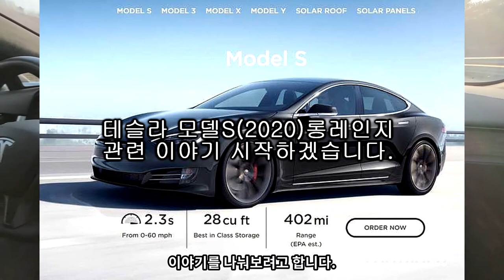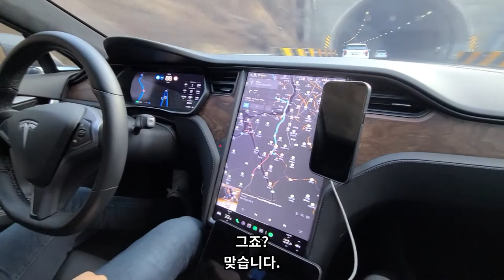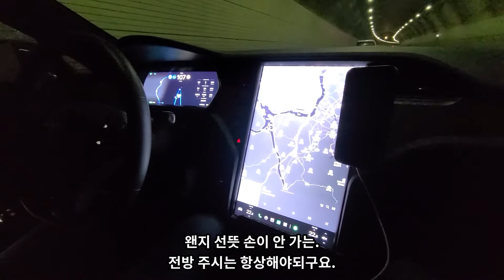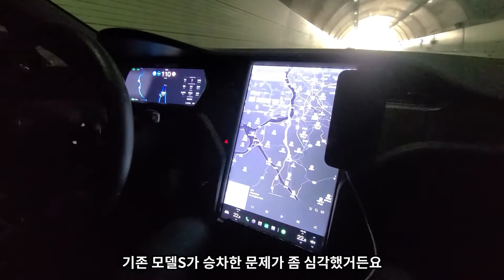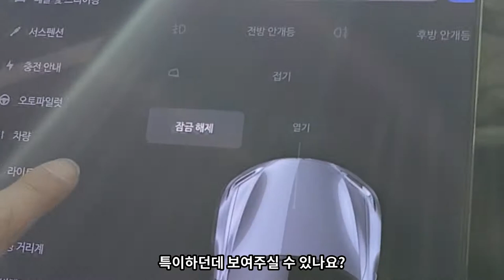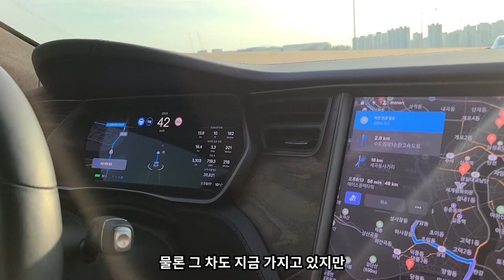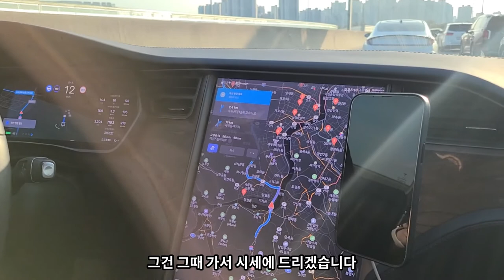테슬라 모델S 이야기 -운전 기사님이 급여를 되돌려준답니다.-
지인분과 이동하면서 테슬라 모델S (2020)을 타면서
테슬라 및 전기차에대한 이야기를 나눠 봤습니다.

비용은 물론 편리함까지 압도적인 매력을 가진 테슬라이야기
함께 하시죠~